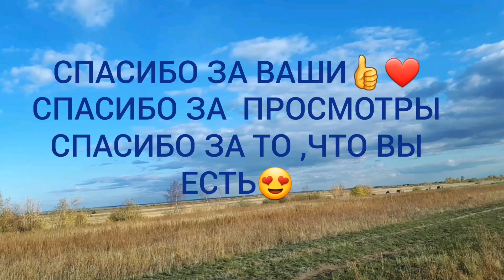Vlog 188 , ХОЧУ ПОСМОТРЕТЬ НА БЕСПЛАТНОЕ МОЛОКО